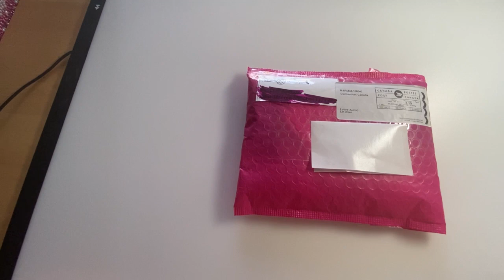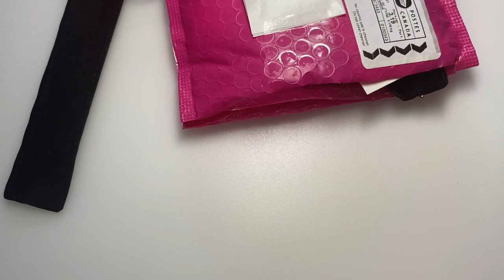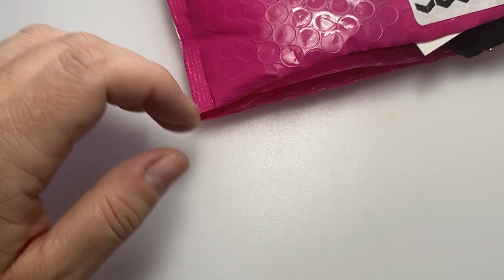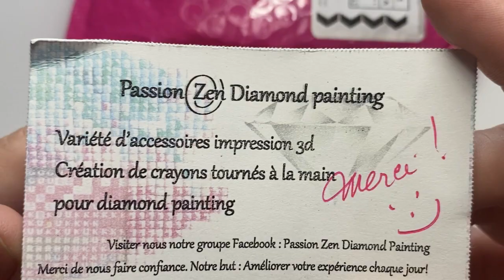Unboxing magnifique - Crayon de Passion Zen Diamond Painting #2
Passion Zen Diamond Painting

Page Facebook Soso Passion DP

Instagram DiamondPaintingSquad